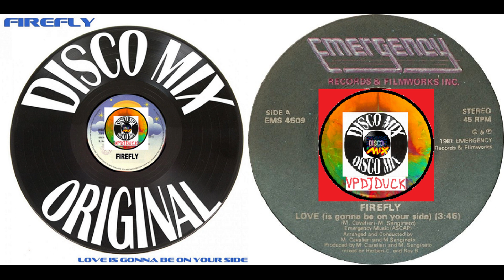Firefly - Love is Gonna Be On Your Side (Disco Mix Extended Version 80's) VP Dj Duck